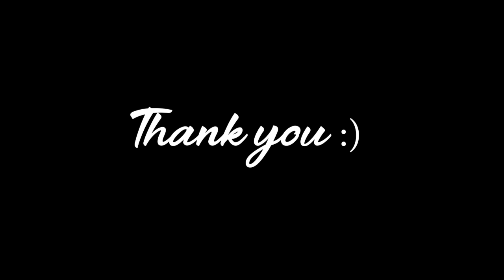DIWAN JALAN JALAN DENGAN UCOK - GTA San Andreas DYOM